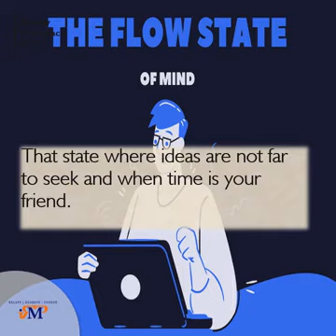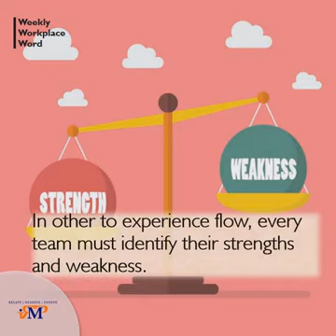FLOW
When driving a Car, flying a Plane or sailing a Ship, the driver, pilot or captain looks forward to that part of the journey where they just cruise .
That is also called a State Of FLOW.

Can Teams discover and sustain FLOW in the WORKPLACE?
Find out in Todays WeeklyWorkplaceWord entitled FLOW